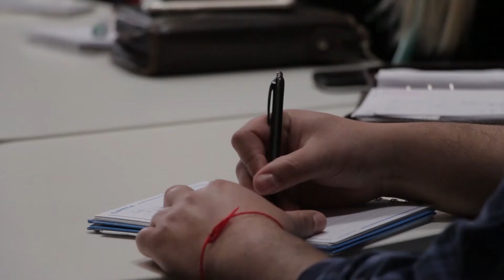Políticas públicas contra la Trata de Personas en Argentina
Mesa de trabajo: "Políticas públicas contra la Trata de Personas en Argentina y sus desafíos en términos de Derechos Humanos"

El objetivo del encuentro fue poner en debate y reflexionar sobre el estado de situación de las políticas públicas de lucha contra la Trata de Personas en diálogo con los desafíos en términos de derechos humanos, la protección de grupos vulnerables como niños, niñas y adolescentes, mujeres, migrantes, trabajadores informales, y las modalidades de prevención, como de persecución y sanción del delito en el país.